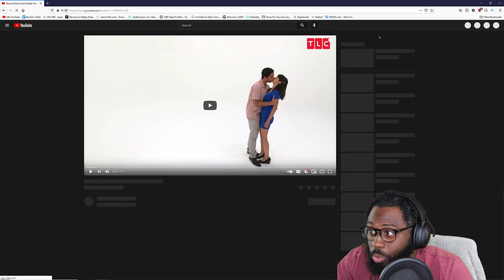THIS IS THE CRINGIEST THING I'VE EVER SEEN!!!!!!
I appreciate you for taking the time to stop by and check out my content. I want to create a gaming community were everyone from all different parts of the world can come together, have a good laugh and escape the crazy world we live in and inspire you to go out and be great.